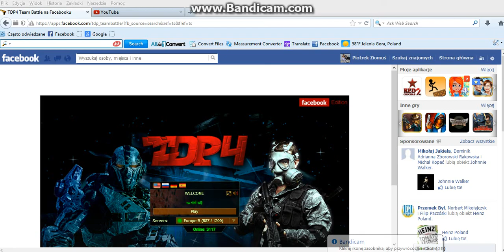zagrajmy w tdp4 #1